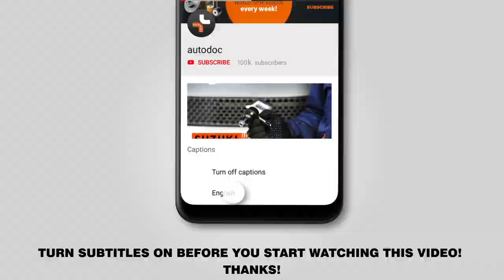Как заменить наконечники поперечной рулевой тяги на BMW E60 [ВИДЕОУРОК AUTODOC]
Как заменить наконечники поперечной рулевой тяги на BMW 5 (E60) 2.5 Седан 2003–2010 [ВИДЕОУРОК AUTODOC]

Наконечник рулевой тяги на автомобилях BMW 5 Touring (E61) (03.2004–12.2010) / BMW 1 Convertible (E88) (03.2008–12.2013) / BMW 3 Coupe (E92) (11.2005–12.2013) / BMW X1 (E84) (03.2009–06.2015) / BMW X3 (E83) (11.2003–12.2011), как правило, заменяются по идентичному алгоритму. Однако могут быть некоторые отличия, вызванные особенностью конструкции транспортного средства.

Все видео и инструкции в формате PDF на BMW E60 по замене запчастей смотрите и скачивайте на AUTODOC CLUB

🔝 ТОП бренды, которые производят наконечник рулевой тяги: KAMOKA, MAPCO, VAICO, FEBI BILSTEIN, A.B.S., LEMFÖRDER, TOPRAN.

🛠️ Инструменты, которые вам понадобятся, чтобы заменить наконечники поперечной рулевой тяги:
- спрей WD-40
- спрей очиститель торзных систем
- медная смазка
- ключ трещотка
- динамометрический ключ
- разводной ключ
- молоток
- штангенциркуль
- монтажный рычаг
- противооткатное устройство